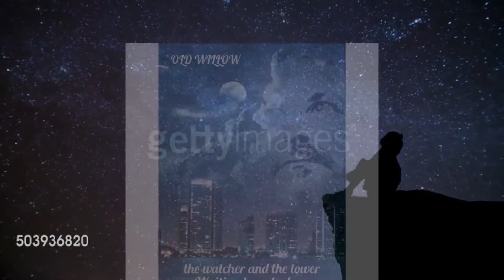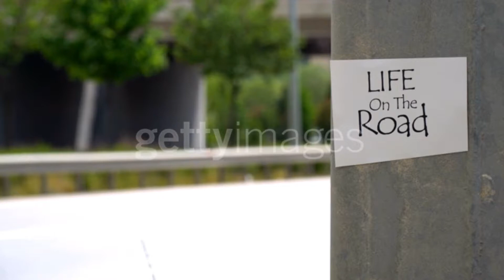OLD WILLOW the curse of the traveller ( life on the road )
Musique instrumental